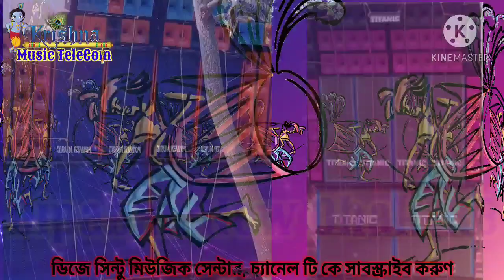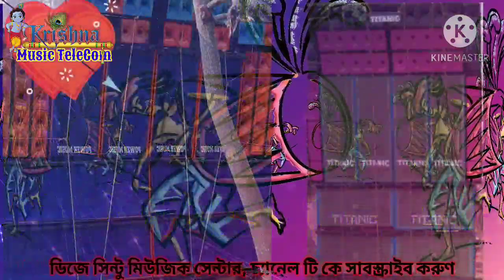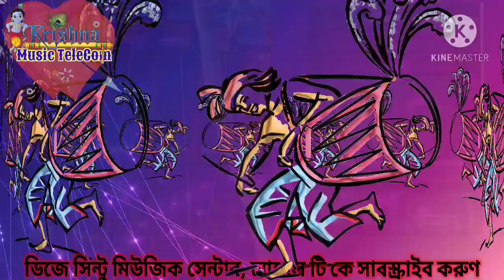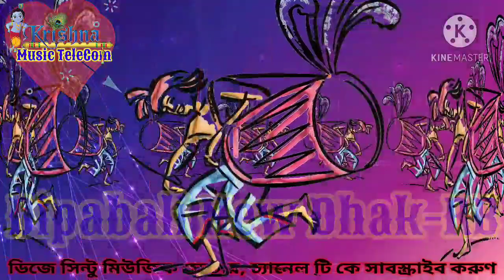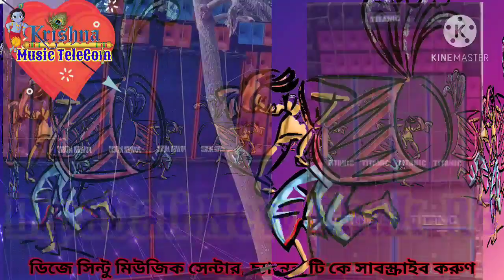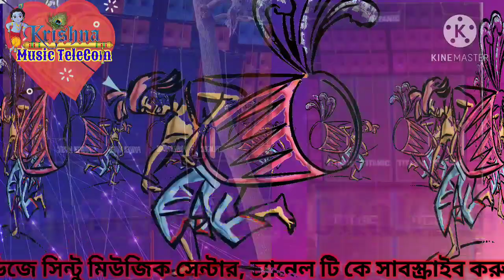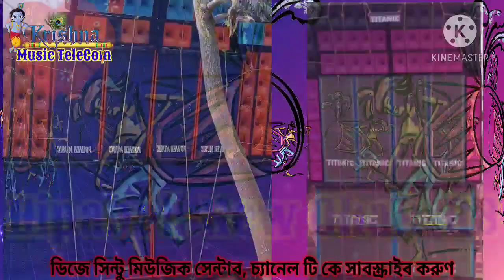Dj RB Mix 2020 DHAKI | Kali_Puja_R_Dhak#Krishna_Music_Telcom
Dj RB Mix 2020 DHAK Kali_Pujo_R_Dhak#Krishna_Music_Telcom

☆☆☆☆|| Welcome To DjSintu Music Center YouTube Channel ||☆☆☆☆